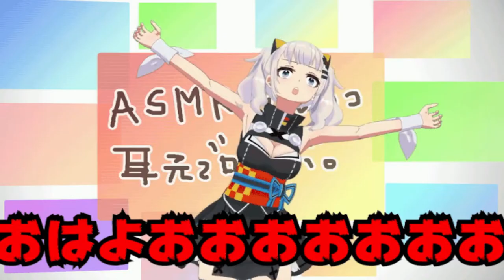mugen 1.1 m.e.s kaguya.luna 1p vs nyn 1p